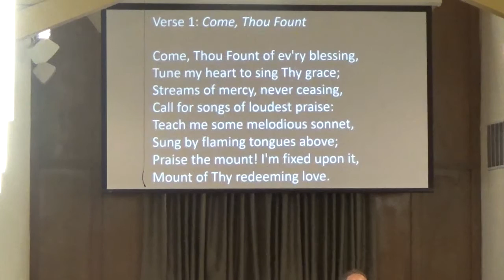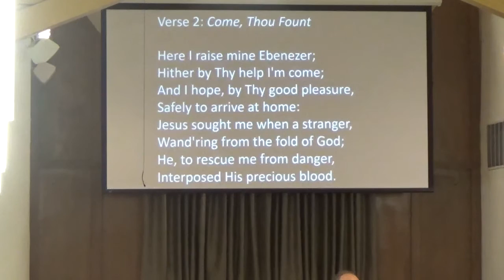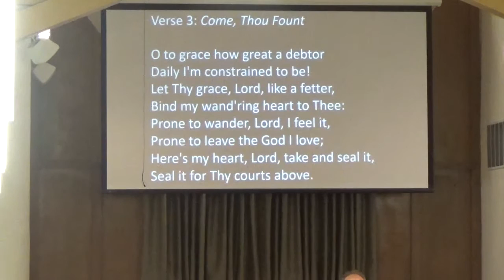CALVARY BAPTIST SEDALIA May 29, 2016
Taylor Quinley Preaching Sunday May 29, 2016 10:00 AM
Calvary Baptist Church, Sedalia, Missouri